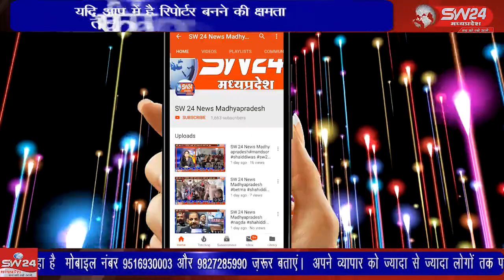SW 24 News Madhyapradeshखरगोन जिले में तेजा दशमी के अवसर पर वासुदेव समाज ने भव्य शोभायात्रा निकाली।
khargonetejanavmi tejajimaharaj jaytejaji khargone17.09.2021 खरगोन जिले में तेजा दशमी के अवसर पर वासुदेव समाज ने भव्य शोभायात्रा निकाली।